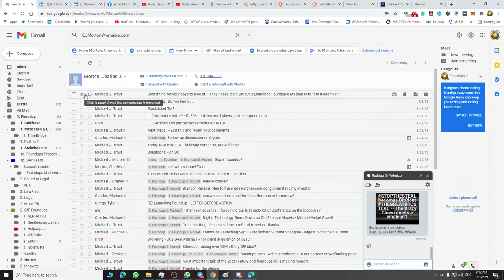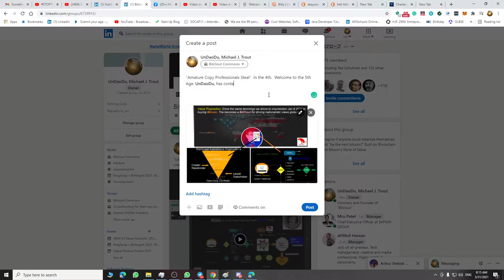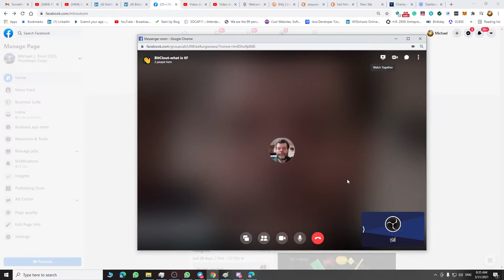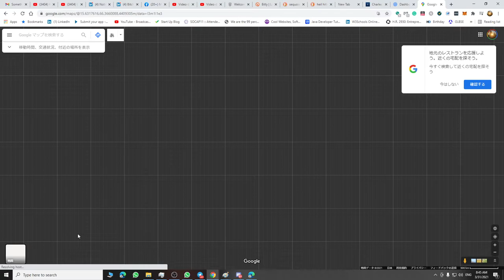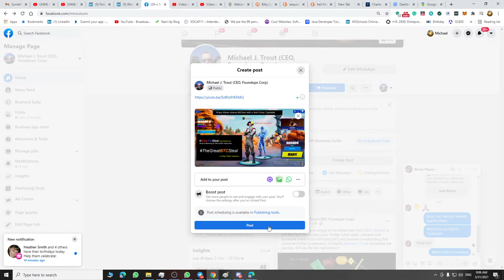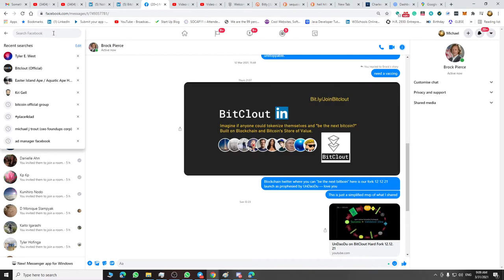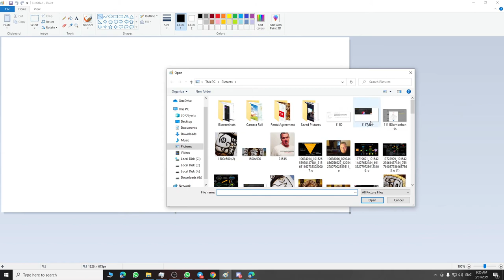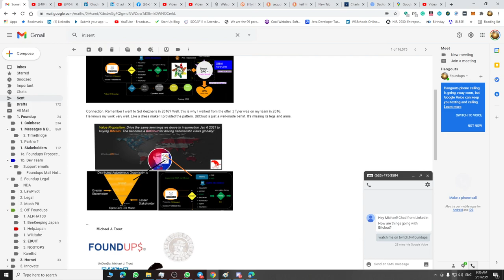UnDaoDu talks to Chuck... filing an injunction on BitClout to stop theGREATbtcSTEAL underway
From StopTheSteal to the TheGreatBitcoinSteal Bitclout

Hi, my name is UnDaoDu, I live in the heartland of Zen Buddhism and I'm the Sahdu of "Un" Bitcoin, "Dao" Blockchain and "Du" Ai. I am the visionary behind ethereum's DAO which were created out of my idea of bottom-up Open Corporations and Organization.  Some say I invented the modern blockchain or at the very least help inspire it into existence. I am the creator of foundups -- a kind of open, decentralized, self-driving, tokenized, blockchain-driven startups that level-up and become DANOs a kind of not-for-profit DAO.